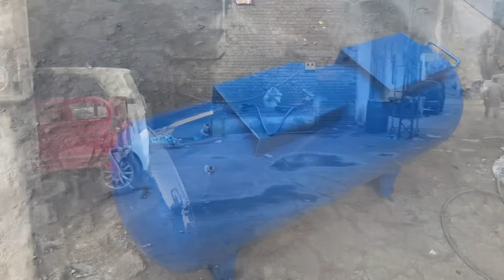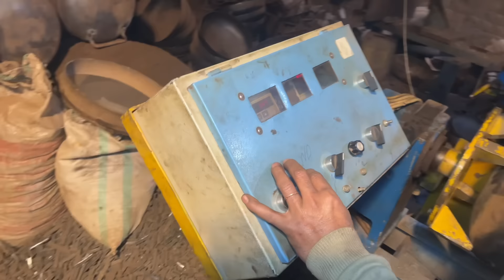How Air Compressor Tank Manufactured | Wonderful skill of making air compressor tank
air compressor with tank are made

Thank you to all the representatives and staff who helped with the filming. I will reply with a better video.